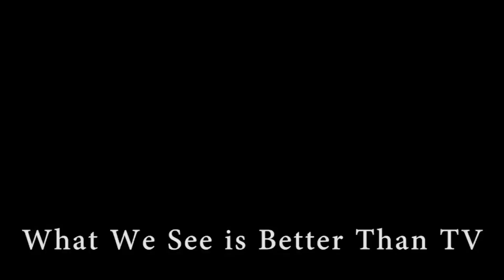Nicki Minaj, Beyonce, & Jay Z Perform at Tidalx1020 Concert Barclays Center NYC